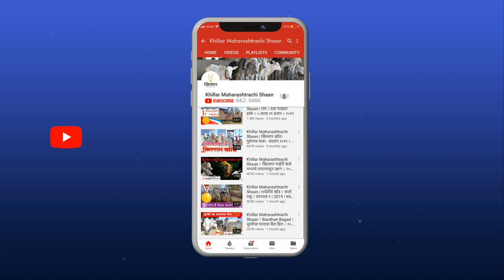गाई व बैलांचा साज बापू बुधवंत, पुणे | Khillar Maharashtrachi Shaan | 2021